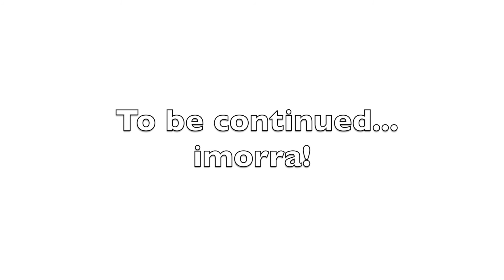Å snakke sant om Gud og livet - Chris besøker Andreas Håtveit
Uke 1 dag 4
Spørsmålet i denne episoden er: Hvordan leve som en kristen på skolen eller jobben? Andreas gir oss en god retning synes jeg.